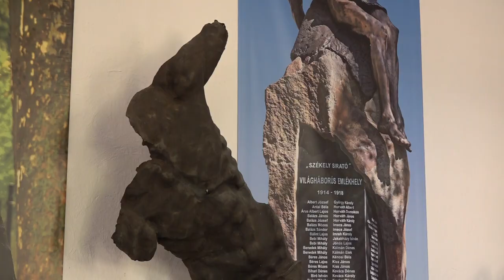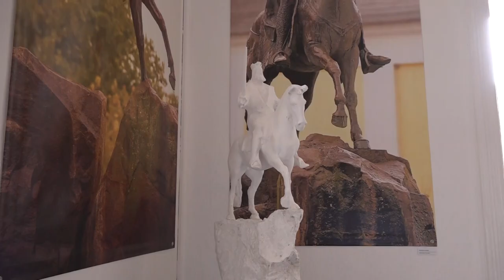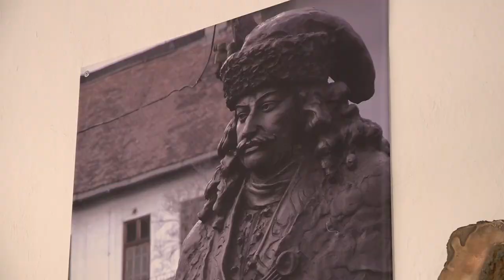Györfi Sándor állandó kiállításának megnyitója 51 21